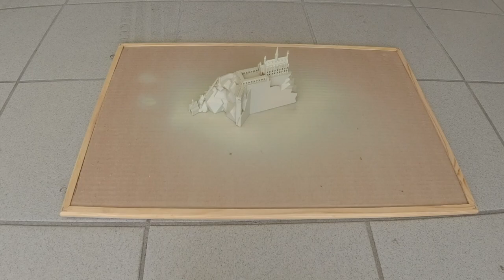HO STAMPATO IL CASTELLO DI HOGWARTS LEGACY IN STAMPA 3D E POI COLORATO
Link Utili

         ❖❖❖❖❖❖❖❖❖❖❖❖❖❖Contatti❖❖❖❖❖❖❖❖❖❖❖❖❖❖❖